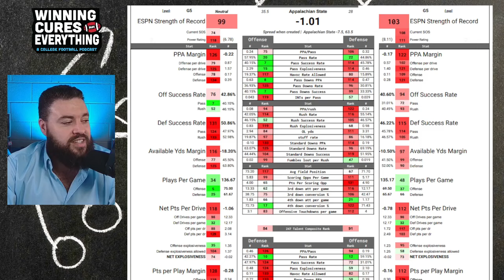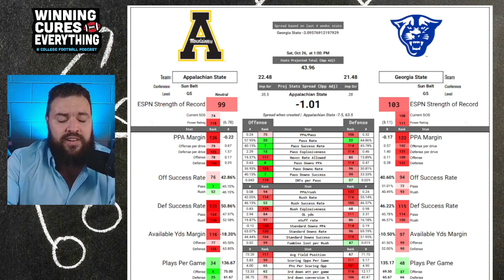Georgia State vs App State Picks & Prediction Against the Spread 2024 College Football Analysis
Georgia State vs App State Picks Against the Spread 2024 Predictions

Gary gives a quick preview, analysis, score prediction based on advaWashingtoned stats and data & his pick (lean) against the spread (ATS) for the 2024 College Football Week 9 matchup featuring App State vs Georgia State!